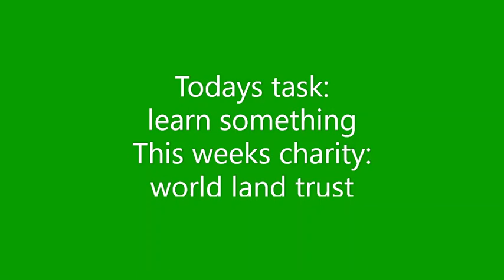Donate to charities by watching this video #525